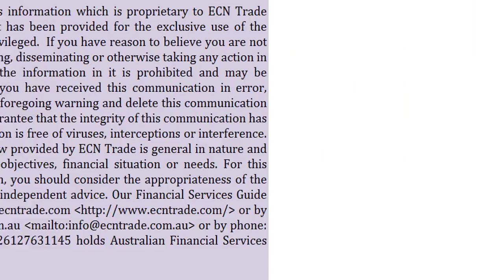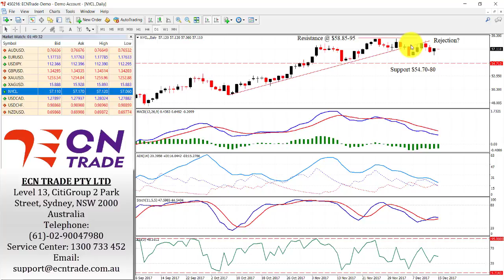ECN Trade Technical Webinar 15 Dec 2017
The Australian dollar bullish gains continue as the markets pressures the highs around 0.7670, after CPI data in the US was followed by a relatively cautious Federal Reserve statement and stronger Australian jobs data.